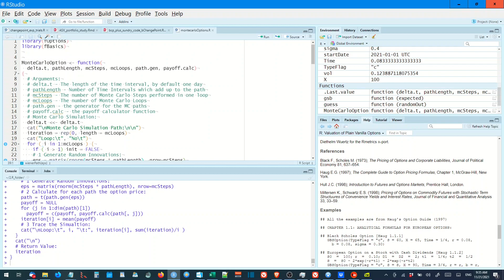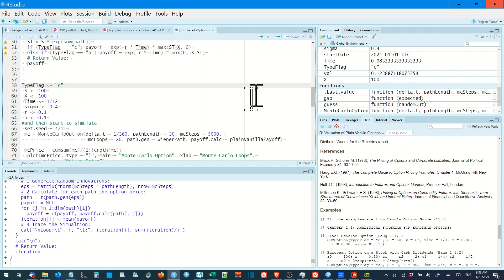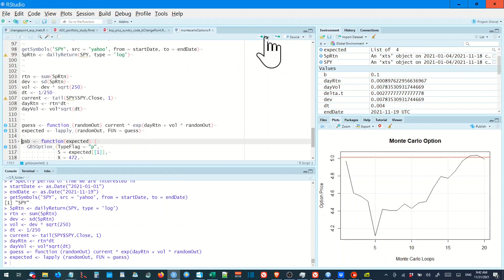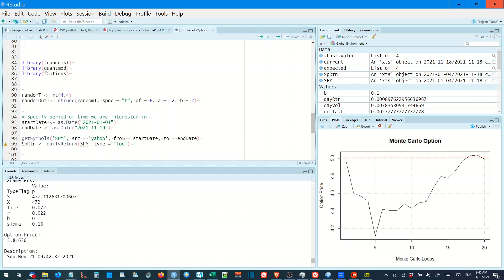R for monte carlo option pricing, 2 approaches, One uses Rmetrics code both use fOptions code in R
2 approaches to Monte Carlo simulation for options one to find a static price convergence to the BSM model, the other to find max realistic variation from the BSM model with T-distribution instead of normal distribution.